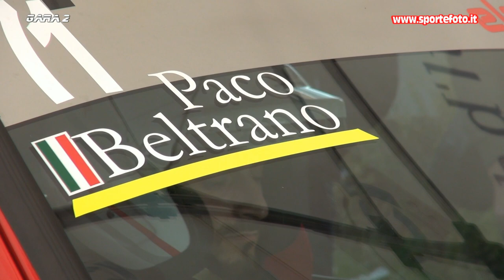Paco Beltrano - 4` Mini Slalom Citta` di Torano (CS) 12-11-23